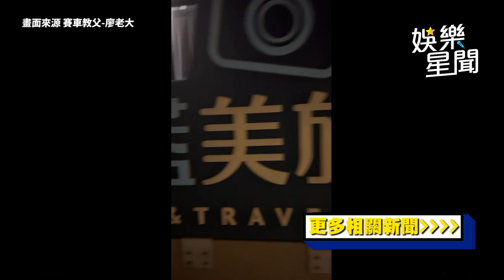廖老大扮月老替女粉找男友 「給你三天 你不上我上！」｜娛樂星聞